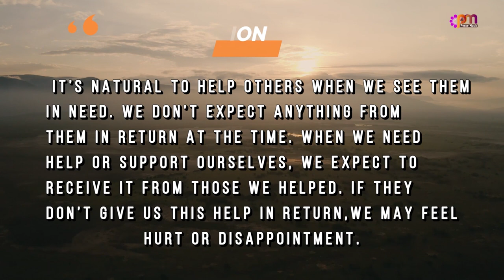DAY 157 SELFLESSNESS